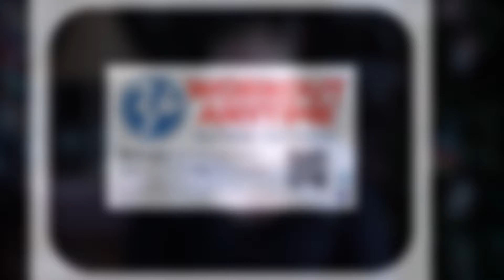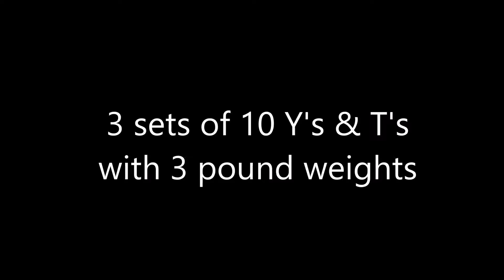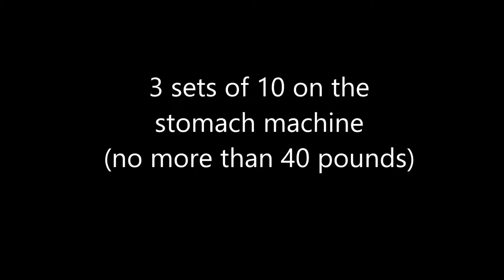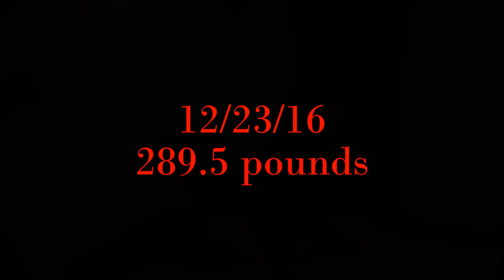Rachel's Story - Part 5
Join Rachel as she continues her journey of weight loss and self discovery.